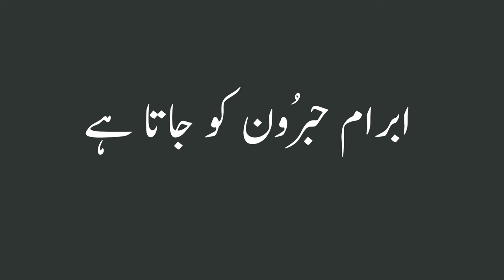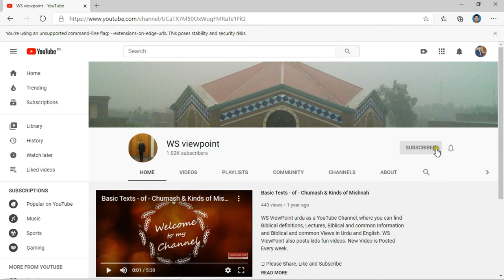Blessing of Abraham||Abraham and Lot||Genesis 13|| Bible||Whole Bible reading with pictures|| بائبل